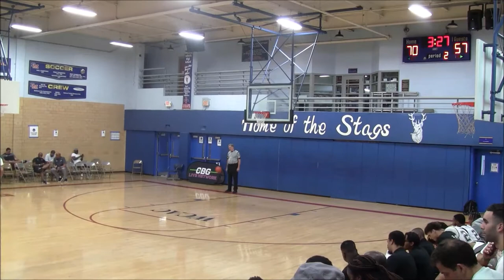Georgetown Prep vs Bishop Ireton Game- 2022 DMV Live Session 2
Georgetown Prep Hoyas(2-4 Overall; 0-2 in Session 2)vs Bishop Ireton Cardinals (5-1 Overall; 1-1 in Session 2)
2022 DMV Live Period Session 2 @DeMatha Catholic HS